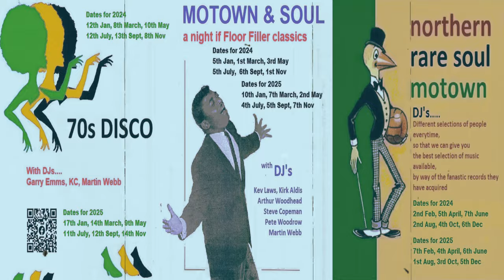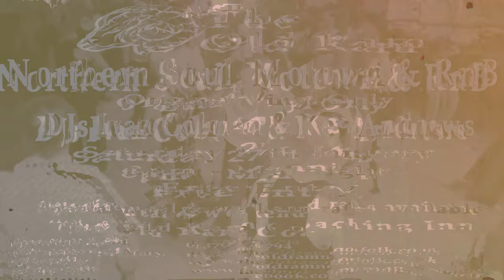If It Don't Fit Don't Force It-Clarence Jackson-1974